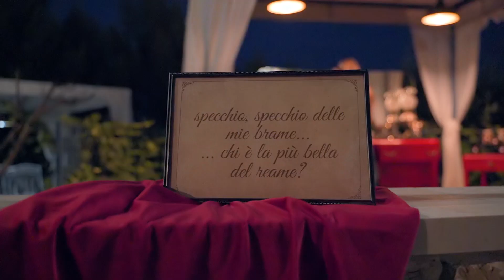Un sogno alla volta Please!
Relais Santa Croce all'Eremo
Matrimonio di Valentina & Giovanni